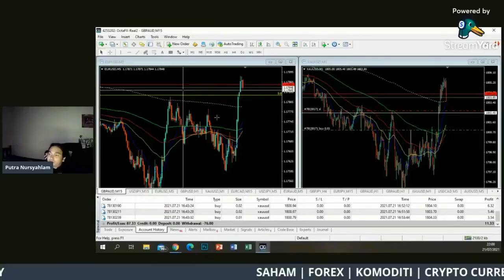FARAH MENAMATKAN ZAMAN BUJANG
Semoga tali persahabatan ini kekal bersama sahabat semua.